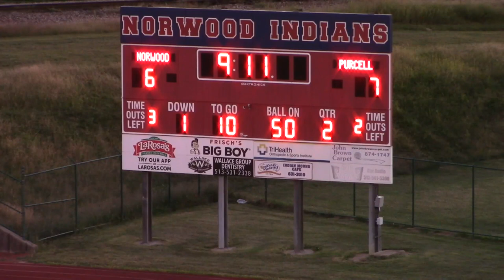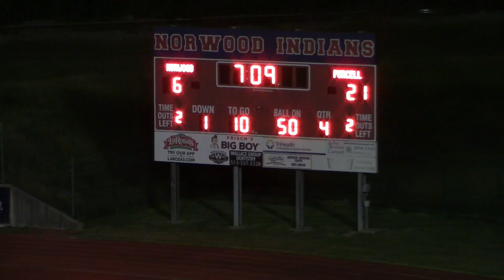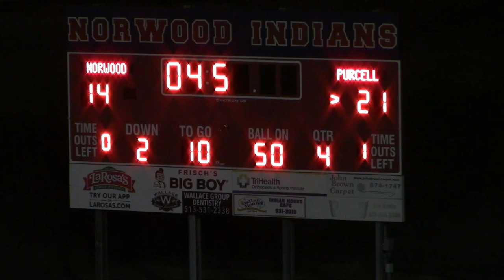Norwood Varsity Football vs Purcell Marian - September 18, 2020